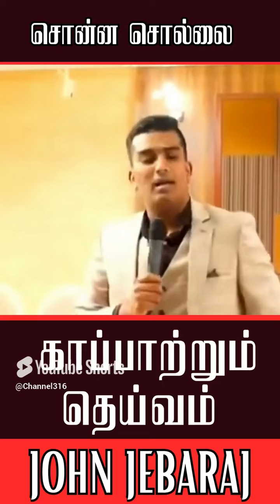John Jebaraj 🙏 சொன்ன சொல்லை காப்பாற்றும் தெய்வம் Part 2 Tamil Christian Messages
John 3:16

Programs: Early Morning Prayer | Good Morning 316 | Hello 316 | Women’s 316 | Kids 316 | Family 316 | Songs & Messages | Testimony Time | Vedha Aaraiche | Friday Night Prayer | Dudu Show | Vanga Padalam | Game 316

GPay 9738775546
This is a 24X7/365 Channel which is available in Following Set Top Box:
Tamil Nadu TCCL | Akshaya | APPLE Network | VK | Airtel Xstream | Jio TV
Karnataka KCL
KERALA TOP10
DELHI & MUMBAI MITV |
SINGAPORE & MALAYSIA BEE TV
EROUPE, UK, USA & CANADA  LYCA TV
AMAZON FIRE STICK, ROKU STICK & IPTV.
All Smart TV